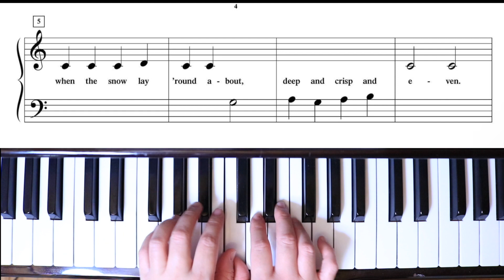Good King Wenceslas I PreTime Piano Christmas I Primer LeveI I Faber Piano Adventures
Song: Good King Wenceslas
Book: PreTime Christmas
From: Faber Piano - Primer Level - Faber Piano Adventures
Grace Plays Piano Too